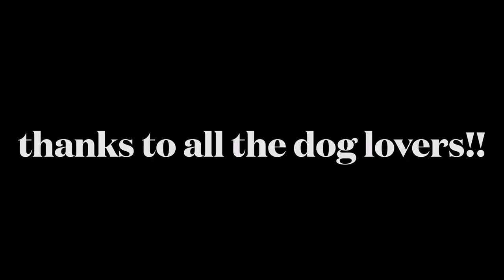Little dog takes herself for a walk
Millie the dog goes for a walk from home through the Australian bush up One Tree Hill to the tower and home again. This was my daughter and myself making our first 'movie'.  We used a GoPro Hero 9 to film and imovie to edit.  It was a lot of fun. Millie the dog loves walks and exploring but mostly loves chasing her ball.

The burnt areas in the bush are from National Parks together with the local indigenous leaders doing a controlled burn in a mosaic pattern for fuel reduction and forest regeneration.

You can definitely tell it's our first video but we still like it and hey, we're on Youtube baby!

Happy little white dog.  Australian bush. Walking through forest trees.  Fun little movie. Greater Bendigo National Park.